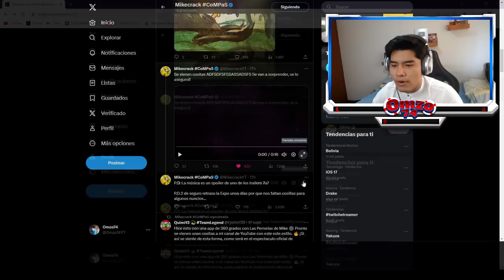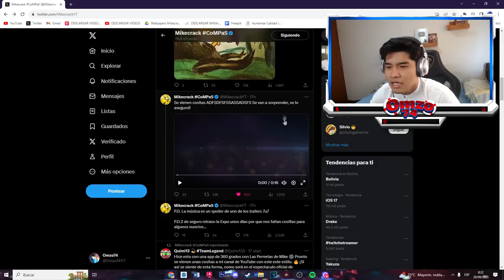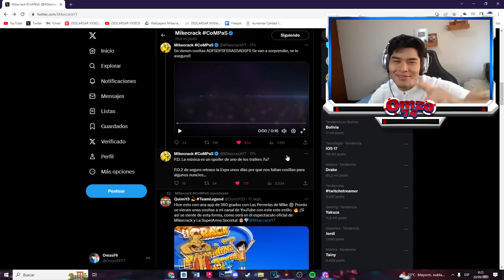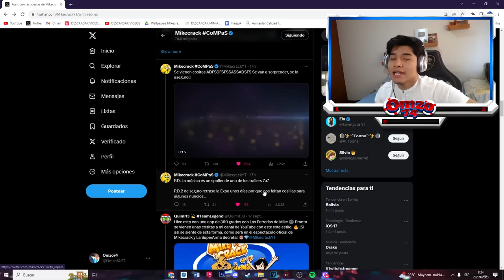¿¡MIKEXPO CANCELADO!!? 😱😭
Al parecer tenemos una mala noticia y es la posible postergación de la Mikexpo2023…

Atte: @Omzo74YT

⭐ ADMINISTRADORES ⭐